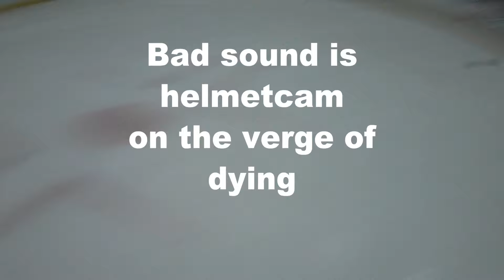Goalie Takes Out Ryan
In a D2 beer league game,  the goalie on the other team was getting frustrated.  He dove at our Ryan's feet.  Then, when Ryan moved toward him, he hit Ryan on the side of the neck with his stick.

Refs ejected the goalie.  Scuttlebutt is that this is not the first time this goalie has hit someone with his stick.  His team is has had enough of that, and is kicking him off.